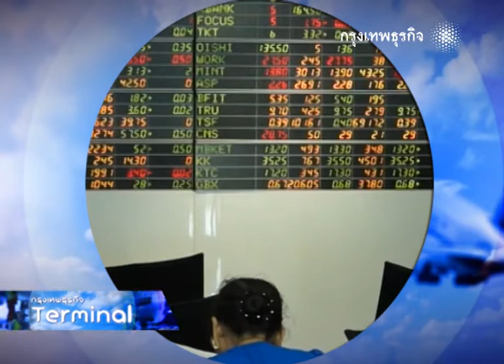Teminal 210356_4